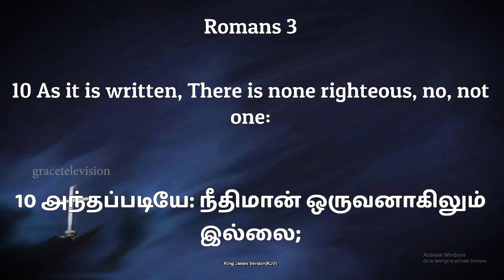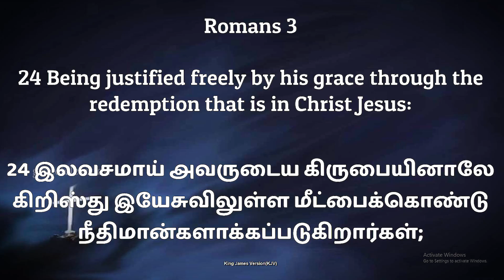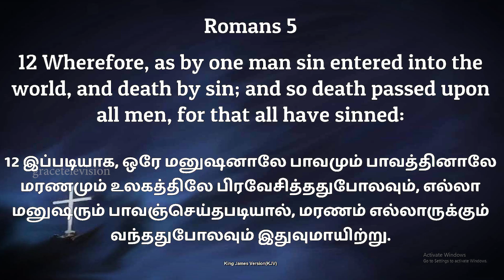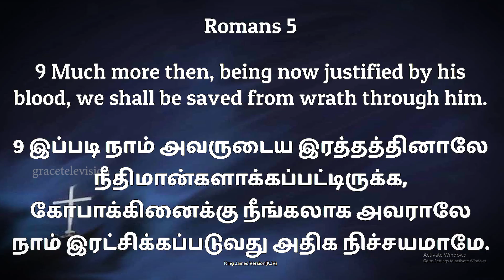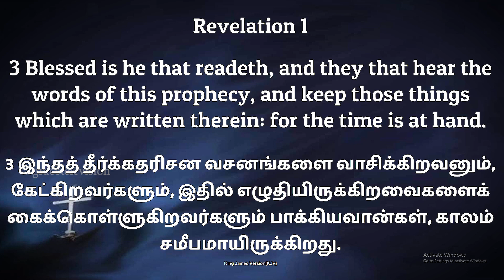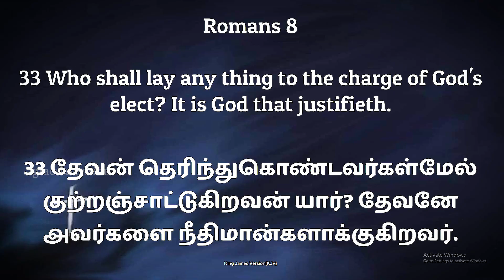நித்திய ஜீவன் | Eternal Life Part - 105 | Evg. Paul Billy Graham | Rt. Rev. Benny Yesu